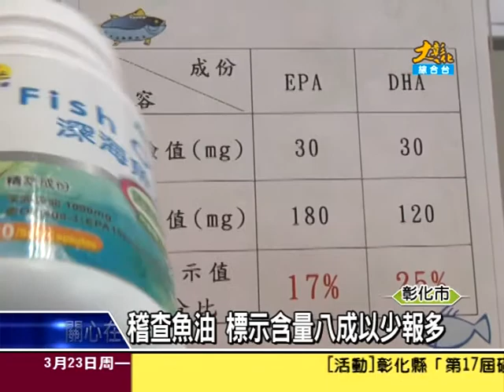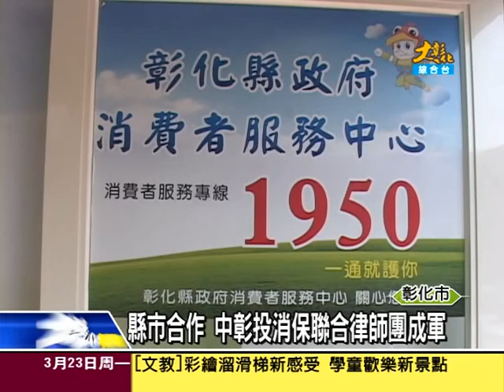1040323大彰化新聞